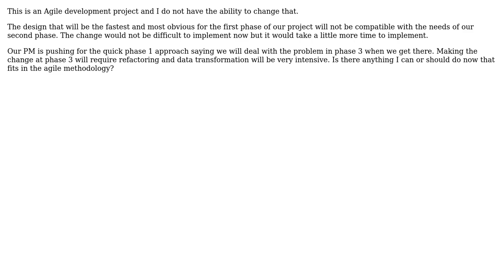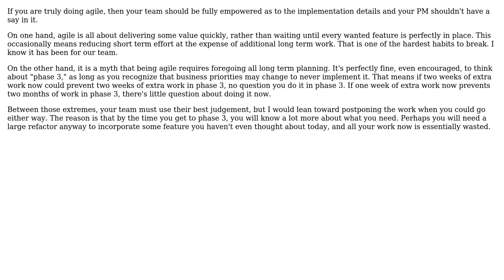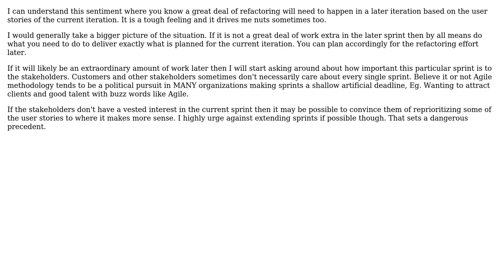Software Engineering: How do I deal with a problem that will pop up in a later iteration?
With thanks & praise to God, and with thanks to the many people who have made this project possible! | Content (except music & images) licensed under CC BY-SA | Music | Images & others | With thanks to user SoylentGray user maple_shaft user Karl Bielefeldt user Aaron McIver and the Stack Exchange Network Trademarks are property of their respective owners. You are responsible for your own actions.